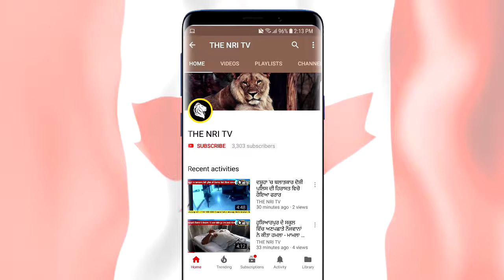Apple ਨੇ ਲਾਂਚ ਕੀਤੇ ਨਵੇਂ ਫੋਨ - ਜਾਣੋ ਫੀਚਰਸ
Apple ਨੇ ਲਾਂਚ ਕੀਤਾ iPhone Xs, Xs Max ਤੇ iPhone XR ਮਿਲਣਗੇ ਇਹ ਖਾਸ ਫੀਚਰ…